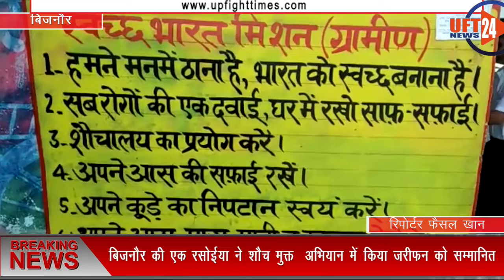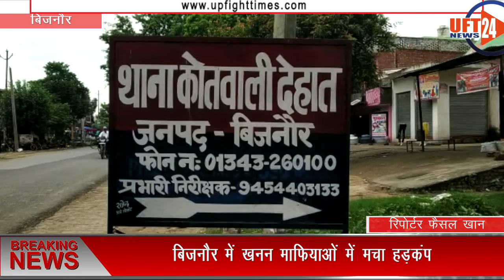बिजनौर की शौच मुक्त अभियान में किया जरीफन को सम्मानित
एक ओर जहां देश मे स्वच्छता अभियान जोरों शोरो पर चल रहा है तो वही शौच मुक्त को लेकर अभियान में अहम भूमिका निभाने को लेकर यूपी के मुख्यमंत्री योगी आदित्यनाथ जी ने जरीफन को लखनऊ में सम्मानित किया !